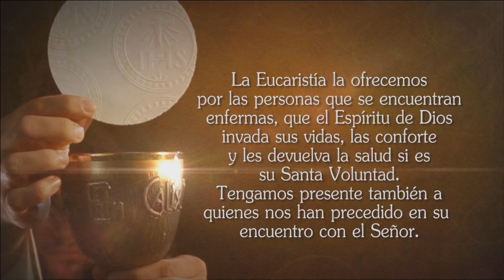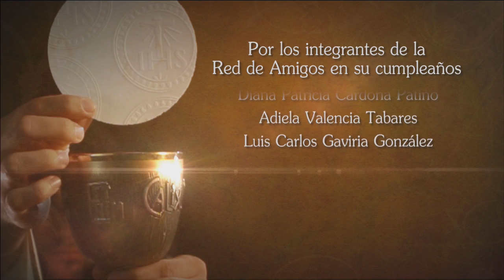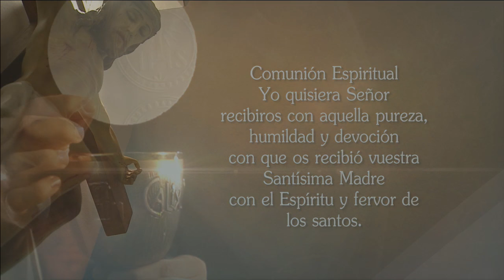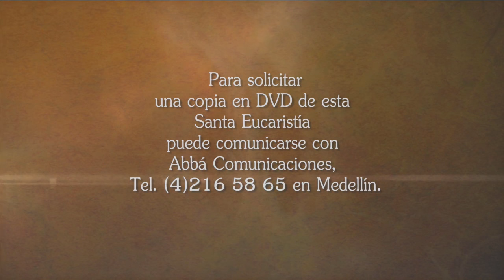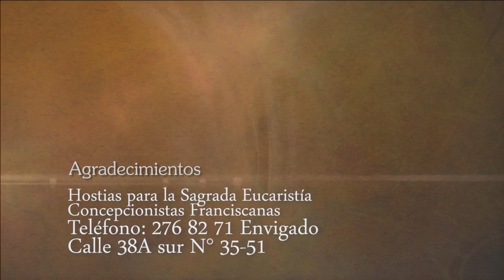La Santa Misa 15 De Noviembre De 2016 - Tele VID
Tele VID te ofrece la Misa diaria, Hoy Martes 15 De Noviembre La Santa Misa oficiada por el Sacerdote Guillermo Betancur.